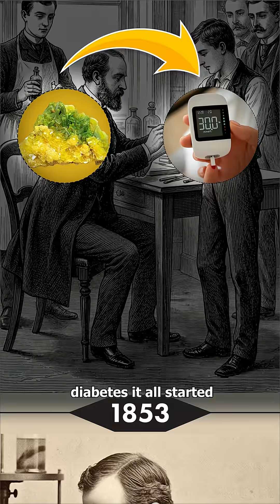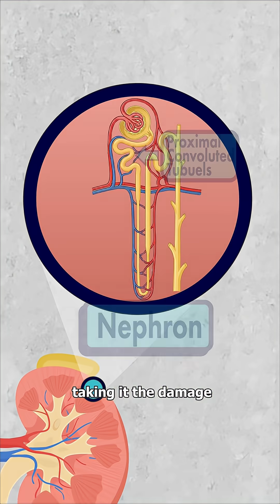Uranium For The Treatment Of Diabetes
In the late 1800s, doctors truly believed uranium could cure diabetes. For nearly two decades, patients across Europe and America drank radioactive wine and took uranium salts, thinking they were being healed — while their kidneys were silently failing. This video uncovers the forgotten medical disaster that unfolded before insulin was discovered, and how one of the strangest treatments in history finally came to an end.
Note :- Visuals in this video include AI-generated images used solely for illustration.